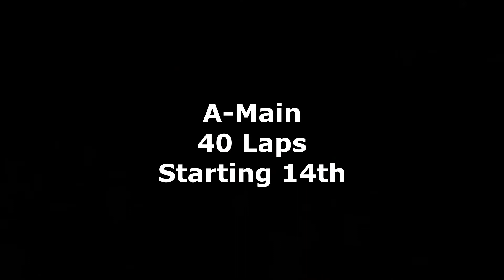iRacing Dirt Super Late Models at I-55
2022 Season 3, week 10 official open race at Federated Auto Parts Raceway at I-55.